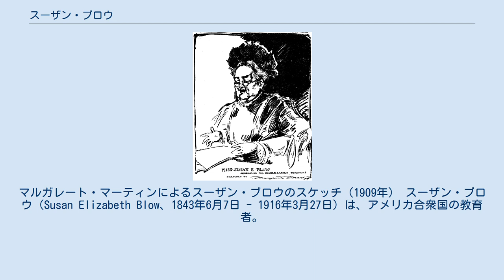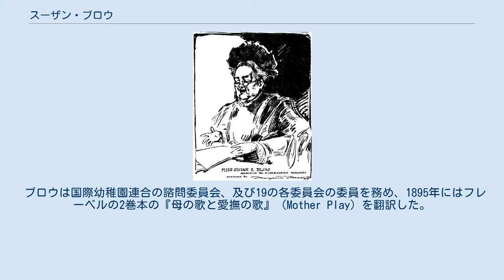スーザン・ブロウ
マルガレート・マーティンによるスーザン・ブロウのスケッチ（1909年） スーザン・ブロウ（Susan Elizabeth Blow、1843年6月7日 - 1916年3月27日）は、アメリカ合衆国の教育者。
アメリカ合衆国で初めて経営的に成功を収めた公共の幼稚園の創立者で、「幼稚園の母」として知られている。
ミズーリ州セントルイスのカロンデレット出身。
 スーザン・ブロウは、ヘンリー・テイラー・ブロウとミネルバ・グリムスリーの6人の子どもたちの長女として生まれた。
ヘンリーは様々な採掘事業を差配し、セントルイスのアイアンマウンテン鉄道の社長で、州の上院議員で、ブラジル、ベネズエラ公使を勤めたこともある。
ミネルバは、著名な工場主で地方の政治家の娘であった。
ブロウ家の子どもたちは、快適で裕福なドイツ風の文化に包まれた信仰の厚い家庭の中で育てられた。
彼女の祖父は、ピーター・ブロウ船長といい、のちに奴隷制度について法廷で争った奴隷ドレット・スコットの主人であった。
 彼女の家庭の社会的な地位のお陰で、彼女は両親、家庭教師、個人的な復習教師、そして学校で教育を受けた。
8歳の時、彼女は、ルイジアナ州ニューオーリンズのウィリアム・マコーレースクールに入学した。
彼女が授業を受けたのは2年間だけである。
16歳の時、ブロウと彼女の妹ネリーは、ニューヨークで、ヘンリエッタ・ハインズの学校に入学したが、南北戦争の勃発で、家に帰ることを余儀なくされた。
 戦争中、彼女は、年下の弟妹達の勉強の面倒を見、カロンデレットの長老派教会の日曜学校でも教えた。
 20歳になって、ブロウはウィリアム・コイルという名の大佐に出会い、恋に落ちたが、両親は彼を自分たちの家族には似つかわしくないと考えた。
コイルが、医学的に理由により郡を退役させられた時、ブロウの父親は、彼女をワシントンD.C.にやり、そこで彼女がもっと好きになりそうな別の軍人を紹介させた。
しかし、ブロウは結婚を選択しなかった。
 ユリシーズ・S・グラント大統領は、1869年、ヘンリー・ブロウをブラジル公使に任命、スーザンも父親の秘書として同行した。
その後の15か月で彼女は忽ちにポルトガル語を習得、彼女の多言語能力はブラジルとアメリカ合衆国の間の貿易交渉において大いに益するところがあった。
1870年、彼女は母と紀要大姉妹とともにヨーロッパに渡った。
この時期彼女は、ヘーゲル哲学とアメリカの超越論主義を学び始めた。
しかし、海外滞在中に彼女はドイツの理想主義者で哲学者のフリードリヒ・フレーベルの幼稚園教育の方法に惹かれるようになっていく。
特にフレーベルの遊びの中での学びと認知的な発達の考え方が彼女の関心を引いた。
 1871年、ブロウはニューヨークに赴いた。
彼女はニューヨークで、フレーベル信奉者のマリア・クラウス・ベルテが運営する通常の教員養成幼稚園で1年間のトレーニングを受けることになる。
ブロウがニューオーリンズに戻ってきたのは、1873年でミズーリ州セントルイスのカロンデレット地区のデスペレスに国内では最初の公共幼稚園を開園させた。
メアリー・ティンバーレイクとシンシア・ドージアという2人の助手の手助けを得て、ブロウは42人の生徒たちからなる幼稚園を監督し、教育した。
 彼女が最初の年に幼稚園にあまりに先行投資しすぎたからというだけではなかろうが、彼女は自身の多大の働きと献身に見合うだけの埋め合わせを得ることが出来なかった。
実験クラスは成功を収め、生徒の数はたちまち膨れ上がった。
3年間のうちに、先生の数は50人を数えるようになり、生徒の数は1,000人を超えた。
1883年にはセントルイスの私立学校のすべてが幼稚園を持つに至った。
 ブロウが自身の学校を開くことが出来たのは、一部にはセントルイスの教育長だったウィリアム・トリー・ハリスのおかげに寄るところが大きい。
ハリスは現今の一番の教育的関心は学業を途中で投げ出す若者の数の多さであると確信していた。
ブロウはこれに対して子どもたちがより早い時期から学校教育を始めるということで、幼稚園教育はこの中途脱落率を低下させるのに寄与するだろうと考えた。
ハリスは当初公教育という考えには抵抗があったものの、ブロウのバックにあった学校運営委員会や彼女の直接的な提案に説得されたのである。
 1874年、ブロウは、幼稚園教師の払底に対応するため、養成学校を開校させる。